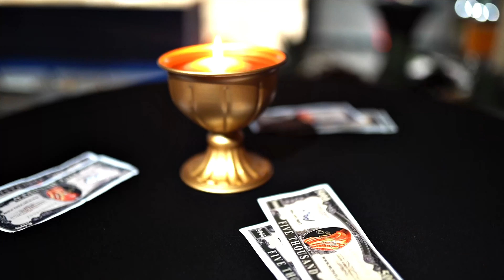GOLDEN’S VEGAS NIGHTS - ERICA GOLDEN 47TH BIRTHDAY 2022